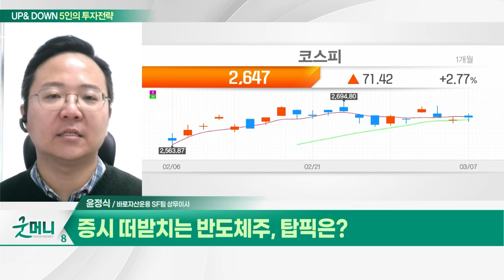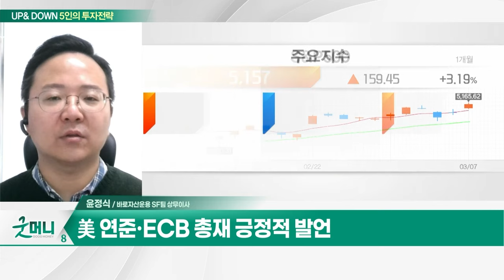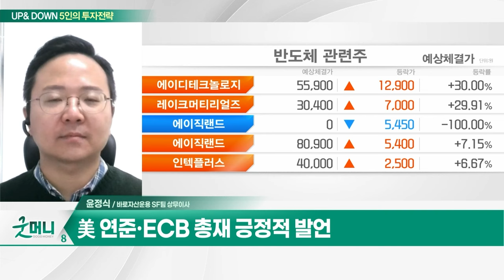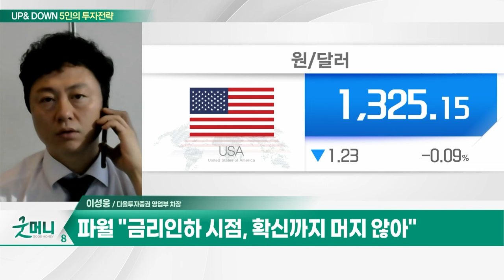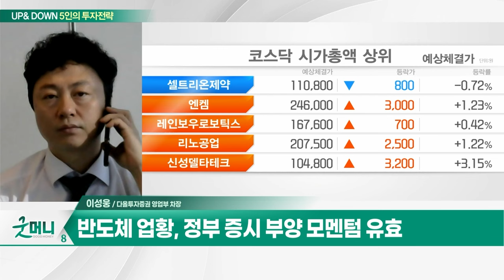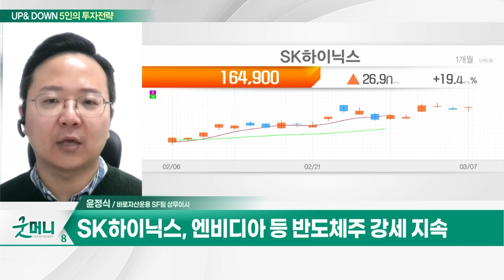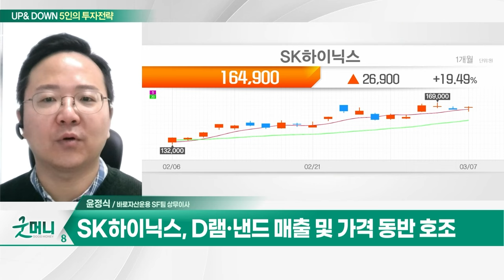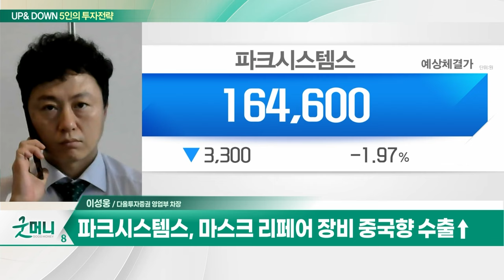SK하이닉스(000660)... 엔비디아 등 반도체주 강세 지속 / 파크시스템스(140860)... 반도체 미세화 수혜_UP&DOWN 5인의 투자 전략 (20240308)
Q. 증시 떠받치는 반도체주, 탑픽은?
Q. "땡큐 파월" 코스피, 美증시 따라 훈풍 불까?

- 엔비디아 등 반도체주 강세 지속
- HBM 중심 호조세 전망
- D램·낸드 매출 및 가격 동반 호조

- 반도체 미세화 수혜
- 마스크 리페어 장비 중국향 수출↑
- 비용 효율화로 수익성 개선